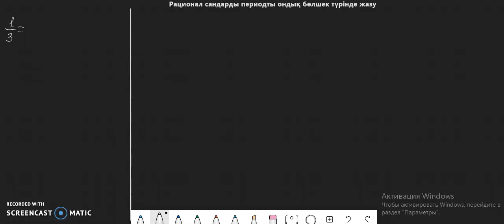6 - сынып математика. Рационал сандардың периодты ондық бөлшек түрінде жазылуы.